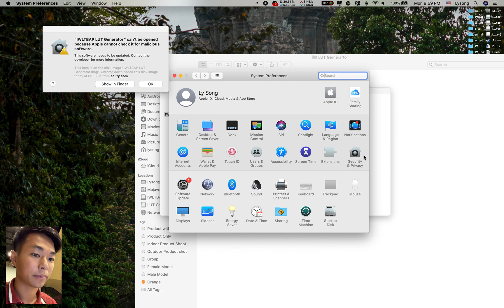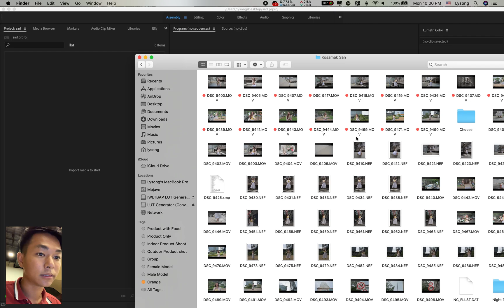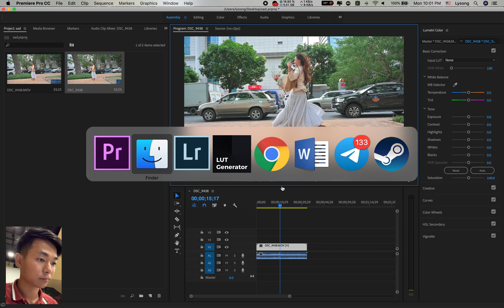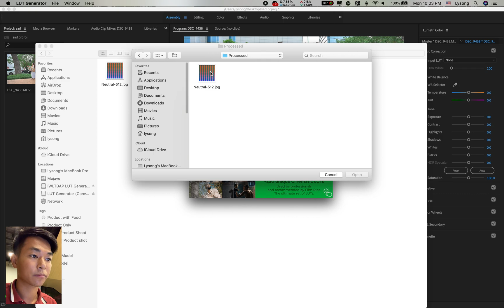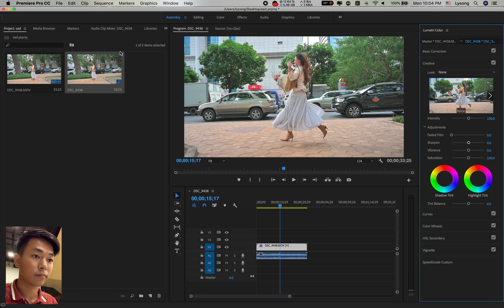How to convert Lightroom Preset to 3D LUT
in this video I'll show you how to create 3D LUT by yourself from your favorite Lightroom Preset .